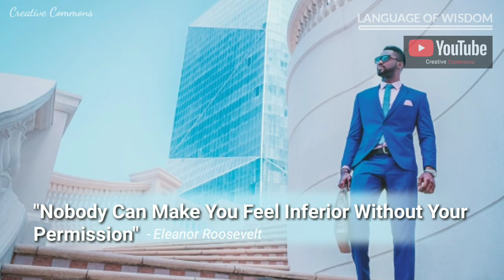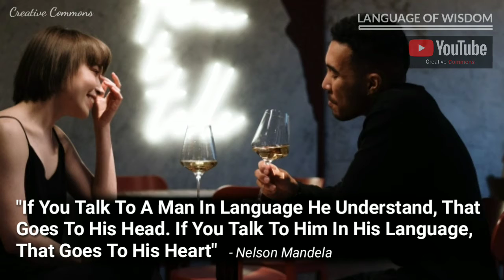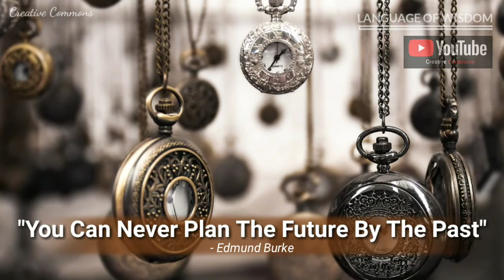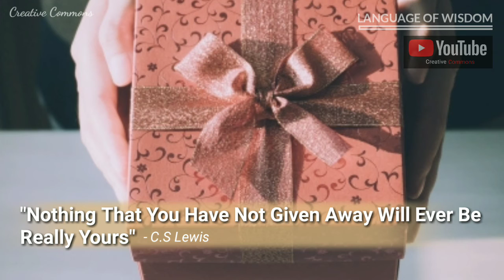LOST TIME IS NEVER FOUND AGAIN || LANGUAGE OF WISDOM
Wish you success in life.

Photographer:
Photo by The Lazy Artist Gallery
Photo by Liza Summer
Photo by cottonbro
Photo by Tom Swinnen
Photo by Marcin Dampc
Photo by Andrea Piacquadio
Photo by Taryn Elliott
Photo by Giallo
Photo by Porapak Apichodilok
Photo by cottonbro